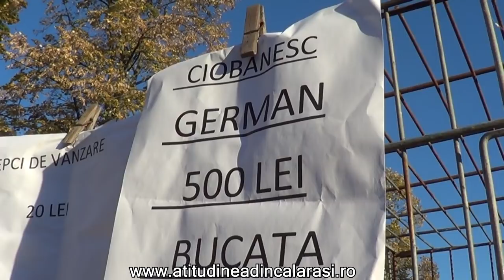Crescătorii de păsări și animale mici se adresează primarului Drăgulin